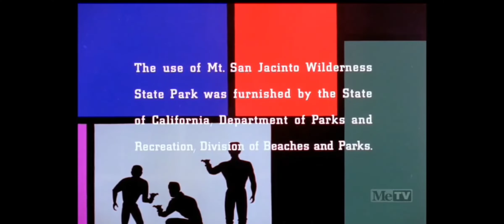Mannix Closing Credits (September 16, 1967)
From the episode "The Name is Mannix", the 1st episode of Season 1 and the 1st episode of the series.